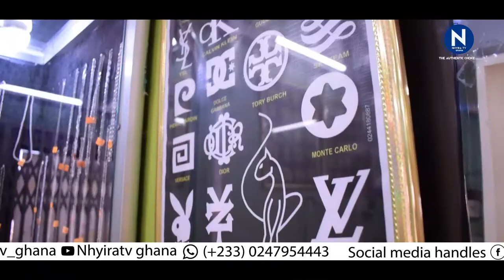I WAS ONES A SHOE MAKER [SHOESHINE] IN GHANA CITY OF GOLD CEO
CITY OF GOLD JEWELERS ( C.E.O Richard K. Prah) on Time with Mr Nhyira on Nhyiratv Ghana.

One on one talk with Mr. Richard K. Prah (C.E.O of Nhyiratv Ghana) on time with Mr Nhyira on Nhyiratv Ghana.

Mr. Richard K. Prah tells the world about how his success and hard work to get him the C.E.O of CITY OF GOLD JEWELERS.

This is an Nhyiratv Ghana Initiative Talk Show which Speaks about promoting hard workers, Very dedicated Men of God,  Leaders, Respectable Celebrities, Crazy and Fun to be with Entertainers,Musicians, Dj,s, Sound Engineers, and any Hard working Person making it big in Ghana.